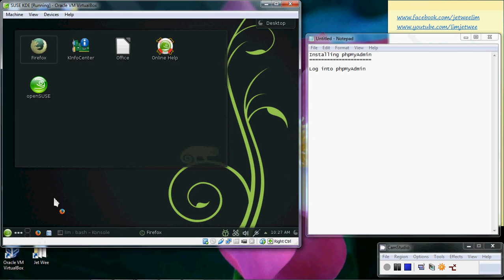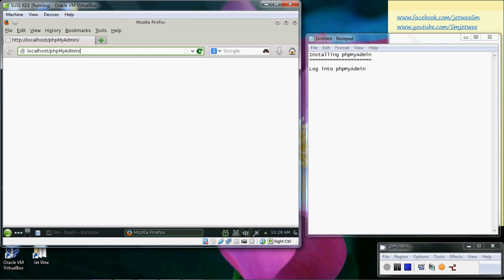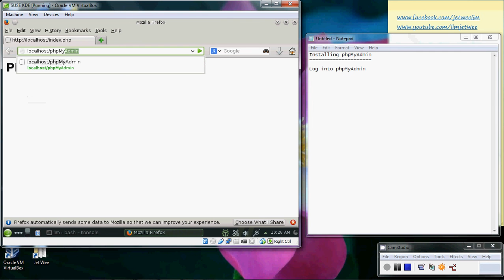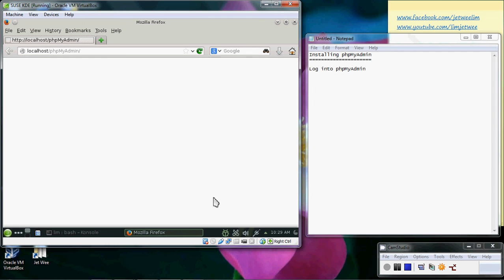Install phpMyAdmin in Linux Suse